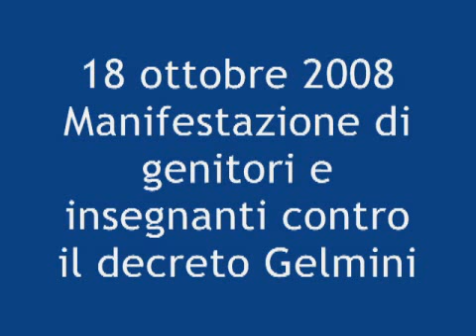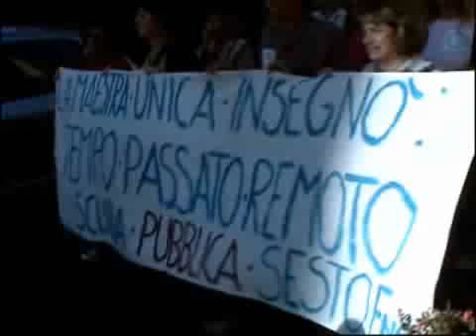Manifestazione genitori e insegnanti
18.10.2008 Genitori ed insegnanti di scuole medie, elementari e materne uniti in piazza per manifestare contro il decreto legge Gelmini. Presenti alla manifestazione anche il Sindaco di Calenzano Carovani ed il Sindaco di Sesto Fiorentino Gianassi.